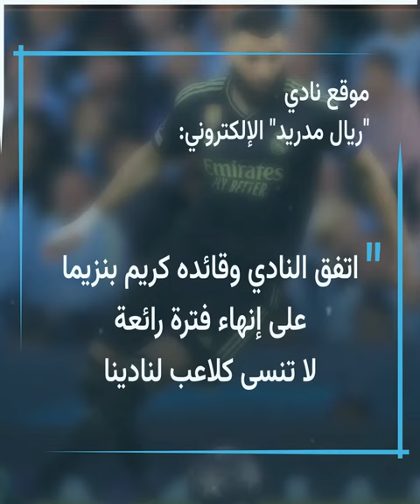كريم_بنزيما خارج أسوار "الميرنغي"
"ريال_مدريد" يعلن رحيل هدافه بنزيما... والوجهة "سعودية"

برأيك أين ستكون وجهة بنزيما؟